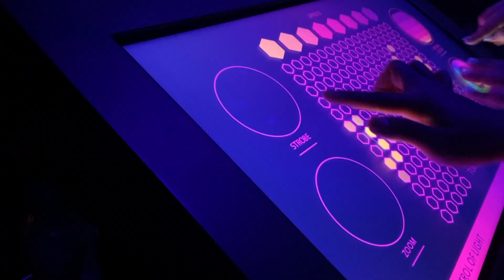Visiting Amsterdam | Travel Vlog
Long time, no upload... I'm back!

Come with me to visit the beautiful city of Amsterdam. Walking around along the canals, visiting the Rijksmuseum, admiring the tulips at Keukenhof Gardens, enjoying the views at Adaam Lookout, and so much more. Enjoy the little snippets I captured as I enjoyed my time in the Netherlands.